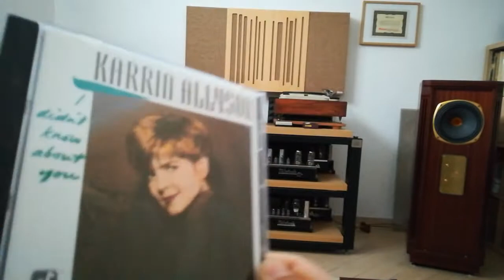Karrin Allyson - I didn't know what time it was SP-10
Audio Analogue Maestro new CD
Audio Research SP-10 MKII
McIntosh MC30
McIntosh MC60
Tannoy Kensington SE